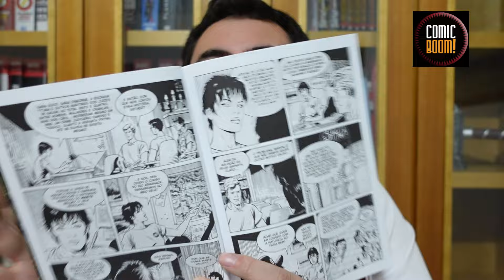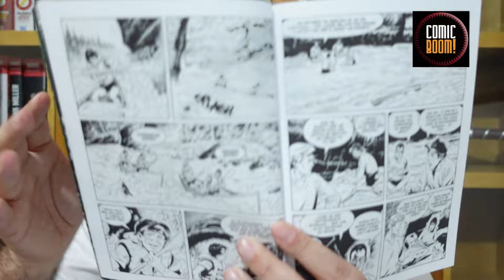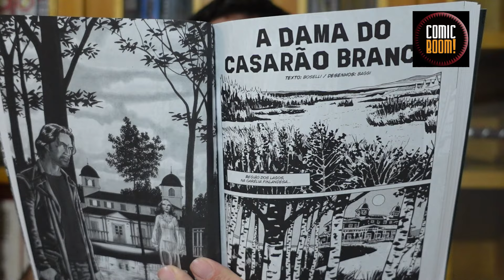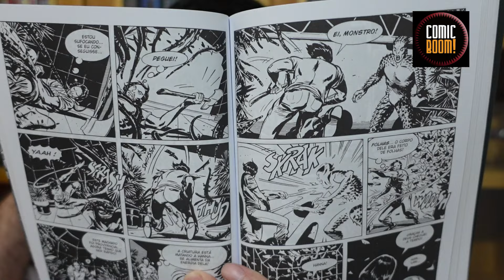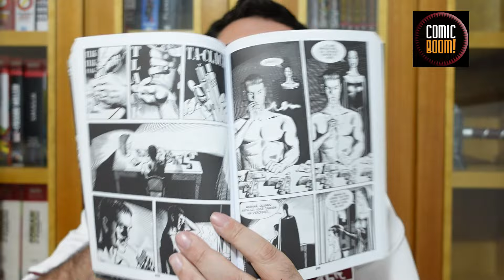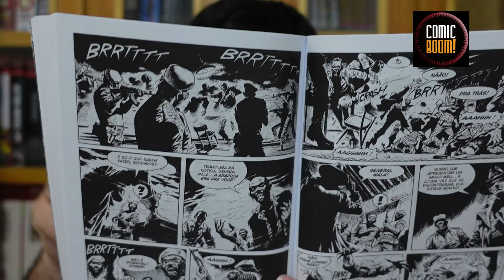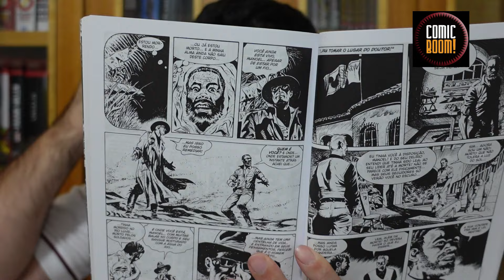O MAIOR SUCESSO BONELLI DA EDITORA 85?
Para comprar Dampyr
Para comprar Morgan Lost
Para comprar outros quadrinhos da Editora 85

Resenha de Dampyr 10, quadrinho da Sergio Bonelli Editore publicado no Brasil pela Editora 85.